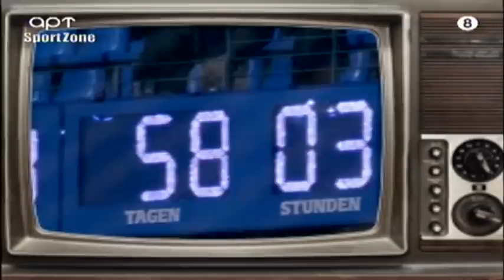Δοκάρι Και Μέσα 22/05/20